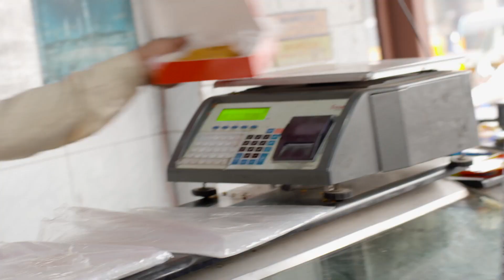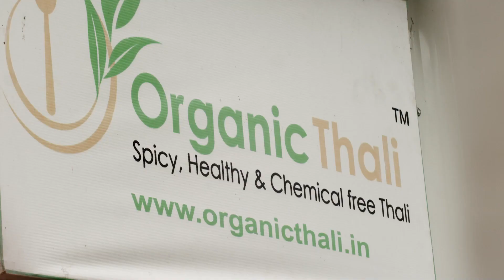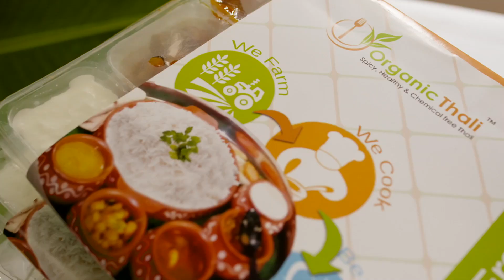आंध्र शाकाहारी और मांसाहारी थाली Andhra Vegetarian Thali and Non-vegetarian Thali Chef Kunal Kapoor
आंध्र शाकाहारी थाली पकाने की विधि | भारत की थाली एपिसोड 09
आंध्र थाली में आंध्र व्यंजन से विस्तृत पारंपरिक व्यंजन शामिल हैं। विस्तृत उत्सव या शादी की थाली में लगभग 12 से 13 व्यंजन होंगे। मुड्डा पप्पू विशेष रुप से प्रदर्शित सबसे महत्वपूर्ण व्यंजनों में से एक है।
आंध्र शाकाहारी थाली
• सर्व पिंडी
• पेसारेतु
• अप्पाडालु
अवकाय पचड़ी
• बीरकाया रोटी पचड़ी
• पेर्गु वडा
• बगरा अन्नाम
• जोना मुड्डा
• पप्पू दाल
• गुट्टी वंकाय कुरा
• पाची पुलुसु
• बेंदाकाया पुलुसु
• गनपाउडर

आंध्र मांसाहारी थाली पकाने की विधि | भारत की थाली एपिसोड 09
आंध्र प्रदेश भारत के दक्षिण-पूर्वी तट की सीमा से लगा एक राज्य है। राज्य दो क्षेत्रों, तटीय आंध्र और रायलसीमा से बना है। चूंकि राज्य में एक लंबी तटरेखा है, भोजन में बहुत सारे समुद्री भोजन हैं, हालांकि कई शाकाहारी भी हैं। खाना तीखा होता है और मसालों का प्रयोग भी लाजवाब होता है। चटनी और अचार के मामले में बहुत सी वैरायटी देखी जा सकती है। यहां के लोग रिकू खाने वाले हैं, इसमें कोई आश्चर्य नहीं कि राज्य को 'भारत का चावल का कटोरा' कहा जाता है।
आंध्र मांसाहारी थाली
•परमना
• पेसर गेरालु
• रोटी पचड़ी
• पुलिहोरा चावल
• राजू गरी कोड़ी पुलाव
• सफेद चावल
• रागी मुड्डा
• नातू कोड़ी कुरा
• वंजाराम
• ममीदिकाया रॉयल इगुरो
• कोरा मीन पुलुसो
•मुड्डा पप्पू
• दही चावल
• गोंगुरा मास्सम
• केला

Andhra Vegetarian Thali Recipe | Thalis Of India Episode 09
Andhra Thali consists of elaborate traditional dishes from the Andhra Cuisine. The elaborate festival or wedding thali will have about 12 to 13 dishes. Mudda Pappu is one of the most important dishes featured.
ANDHRA VEGETARIAN THALI
• SARVA PINDI
• PESSARETU
• APPADALU
• AVAKAYA PACHADI
• BEERAKAYA ROTI PACHADI
• PERGU VADA
• BAGARA ANNAM
• JONNA MUDDA
• PAPPU DAl
• GUTTI VANKAYA KURA
• PACHI PULUSU
• BENDAKAYA PULUSU
• GUNPOWDER

Andhra Non-vegetarian Thali Recipe | Thalis Of India Episode 09
Andhra Pradesh is a state bordering India’s southeastern coast. The state is composed of two regions, coastal Andhra and Rayalaseema. Since the state has a long coastline, the cuisine has a lot of seafood, though there are many vegetarians too. The food is spicy and the use of spices is rather lavish. One can notice a lot of variety where chutneys and pickles are concerned. People here are Ricę eaters, no wonder the state is called the ‘ rice bowl of India’.
ANDHRA NON-VEGETARIAN THALI
• PARMANA
• PESAR GERALU
• ROTI PACHADI
• PULIHORA RICE
• RAJU GARI KODI PULAO
• WHITE RICE
• RAGI MUDDA
• NAATU KODI KURA
• VANJARAM
• MAMIDIKAYA ROYYALA IGURO
• KORA MEEN PULUSO
• MUDDA PAPPU
• CURD RICE
• GONGURA MAMSAM
• BANANA